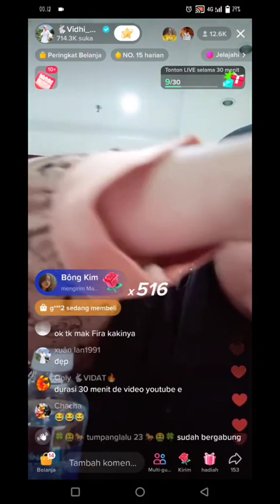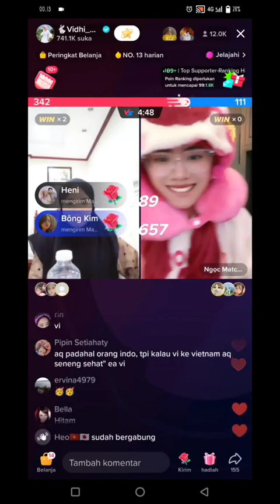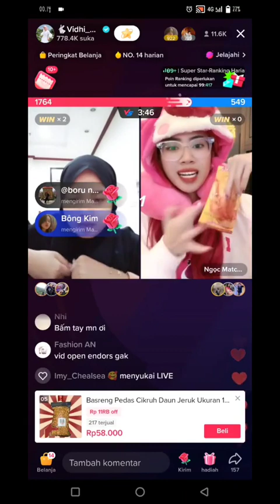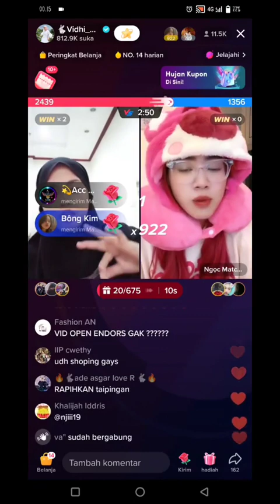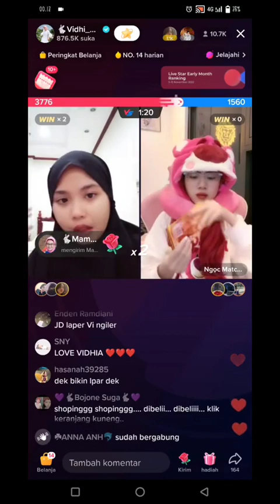VIDHIA BERSAMA NGOC MATCHA' 🥰